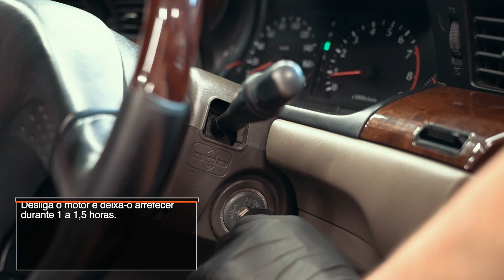Lavagem do radiador do carro por ti mesmo | Dicas da AUTODOC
Descobre como limpar o radiador do teu carro. Elaboramos um vídeo para ti cheio de informações úteis.

Dá uma vista de olhos e conte-nos nos comentários, se achaste os nossos conselhos úteis 💬

🛒 No nosso website encontrará uma ampla variedade de peças de automóveis em que está interessado